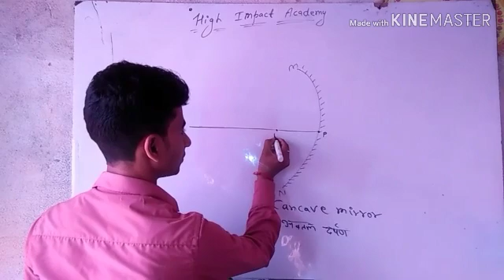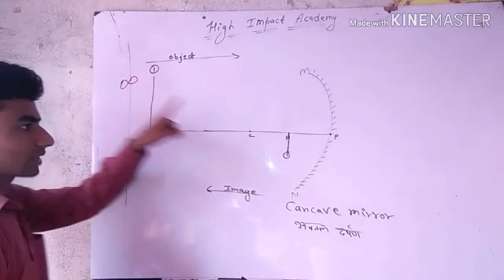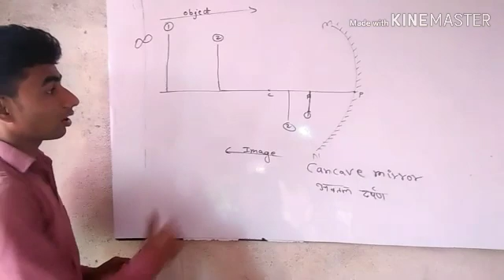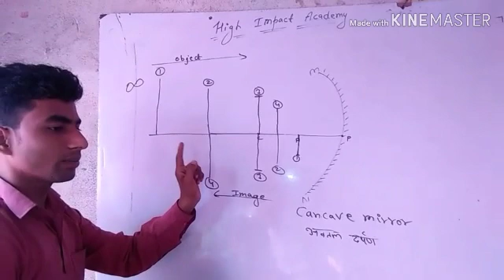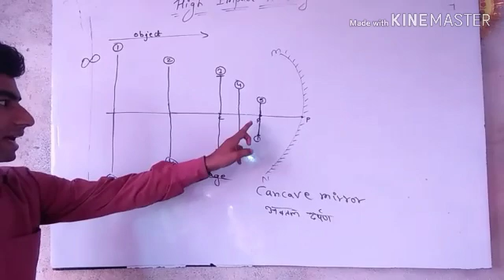Phy trick Image related by D. S Aryan